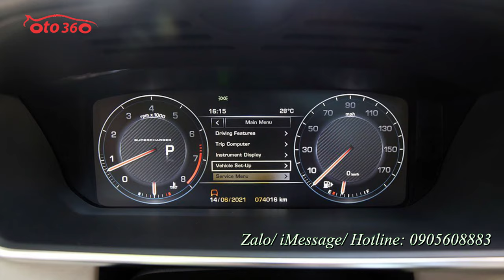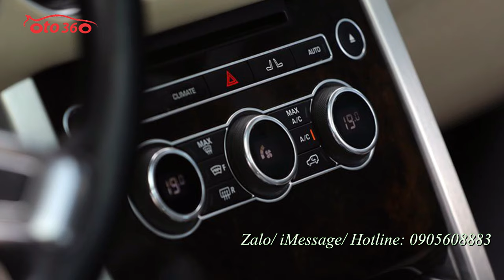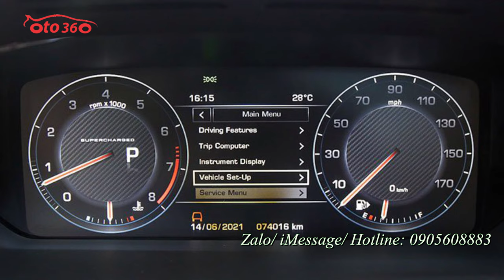Bán xe Rangrover Autobiography LWB 5.0 sản xuất năm 2014 đăng ký năm 2016 biển Hà Nội giá hơn 5 tỷ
Rangrover Autobiography LWB 5.0 sản xuất năm 2014 đăng ký năm  2016 biển Hà Nội, màu đen, nội thất kết hợp màu đen và trắng.
Xe được trang bị động cơ V8 5.0 L, trục cơ sở dài LWB.  Lưới tản nhiệt Chrom, Lazang 22 inch thể thao mạnh mẽ, Trần da lộn Ancatara, Bậc lên xuống đóng/mở, Ghế Massage, Ghế lái điện 24 hướng, Loa hiệu Meridian, HT làm mát và sấy ghế, sấy vô lăng, HUD kính lái, Cam360, cảnh báo lệch làn, va chạm, Cửa nóc toàn cảnh Panorama, Dẫn động 4 bánh toàn thời gian và kiểm soát địa hình Terrain Response danh tiếng của Land Rover, ngoài ra có điều chỉnh độ cao cao: hạ tối đa 15mm và nâng tối đa 50mm...